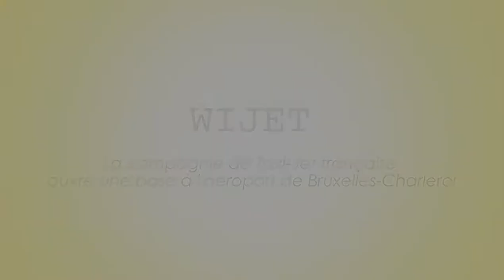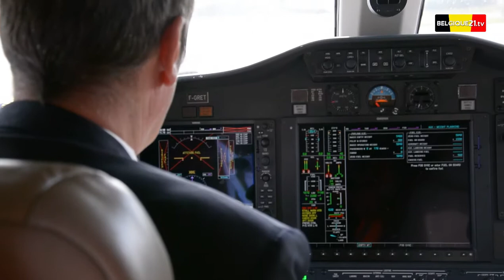Wijet, compagnie de Taxi-Jet française arrive en Belgique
Après Paris, Bordeaux, Lyon et Cannes, la compagnie de Taxi-Jet Wijet ouvre sa première base internationale à l’aeroport de Bruxelles Charleroi.
A cette occasion, Belgique21 à rencontré le directeur général et le commandant de bord de la compagnie.